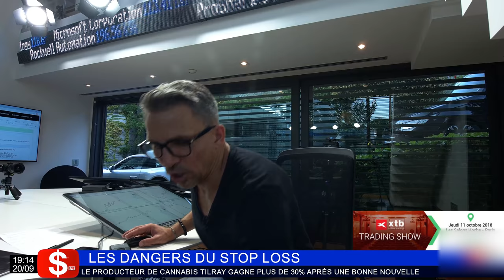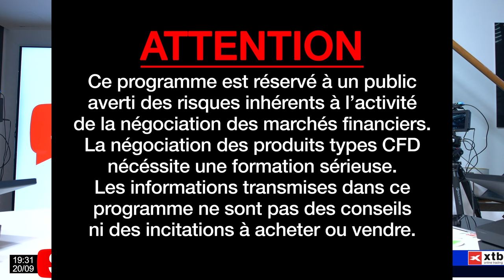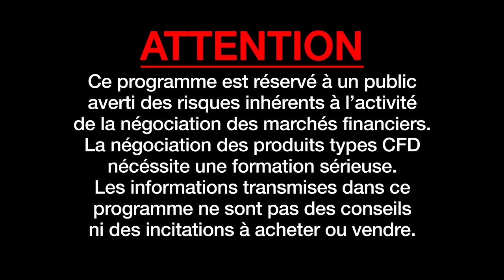Trading, les dangers du stop loss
LES STOPS LOSS SONT DANGEREUX!!!
Luc nous explique le rôle du stop, ses limites et ses dangers.
Une seule solution! Faire du trading sans stop loss!!!
Comment? Regardez on vous explique tout.

Traders Alertes est LA chaîne de référence de l’information pour les traders amateurs et avertis.

TV for Money du lundi au jeudi de 8h30 à 20h. En plus des 2 émissions Hello Traders et Good Mornong Mr Dow, vous avez accès au chat audio et vidéo avec les traders alertes internationaux et à nos conseils de scalping des indices UE.